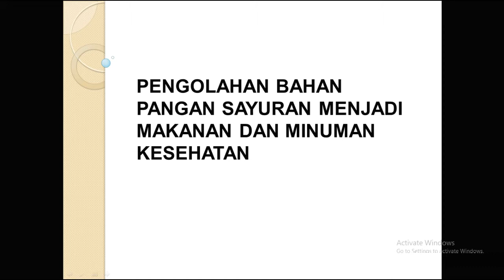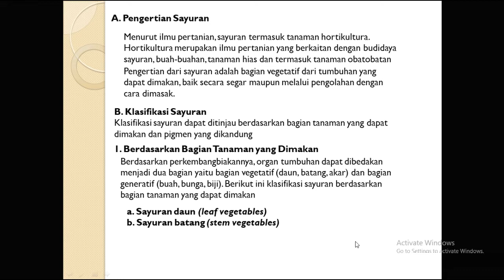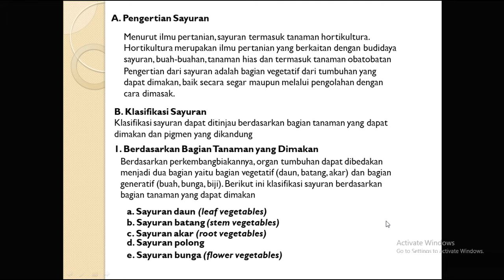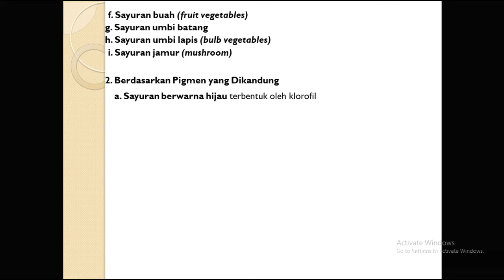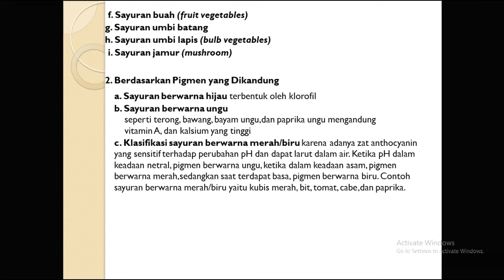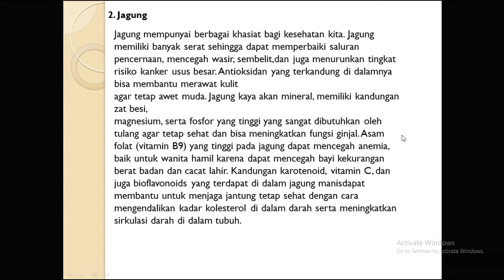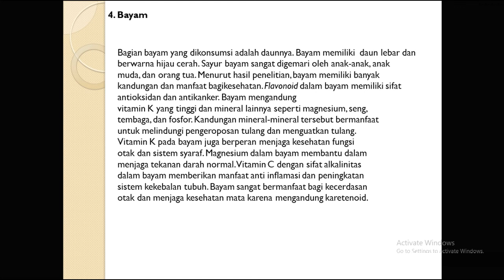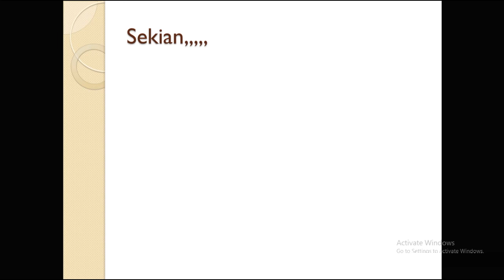Prakarya Kls 7 " Pengolahan Bahan Pangan Sayuran " Pak Dedi Mulyadi.S.Kom